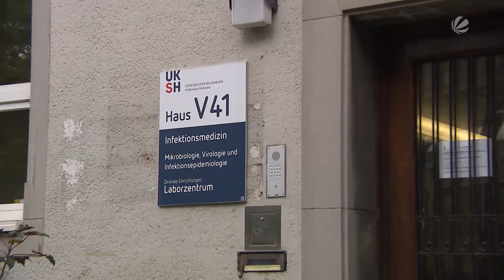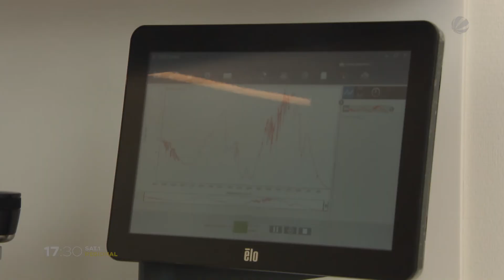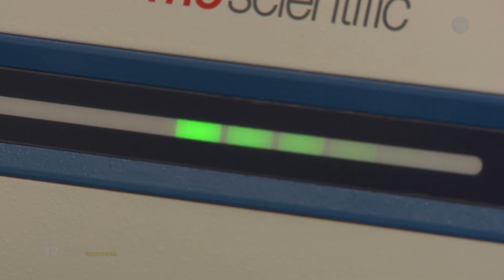Entwicklung eines sekundenschnellen Corona-Tests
Ein Mediziner aus Flensburg hat mit zwei Kollegen einen Corona-Schnelltest entwickelt, der mit sehr hoher Genauigkeit in wenigen Sekunden ein Ergebnis liefern soll. Wir haben uns das einmal für Sie angeschaut.